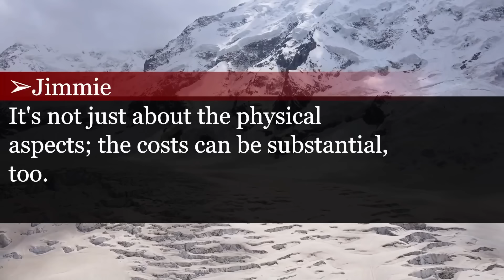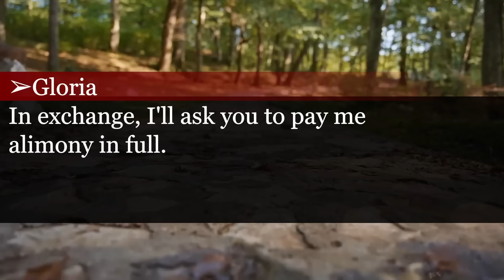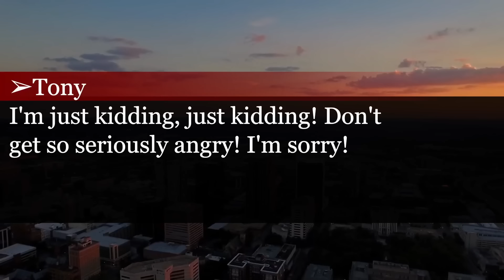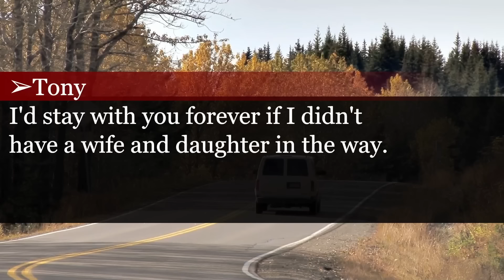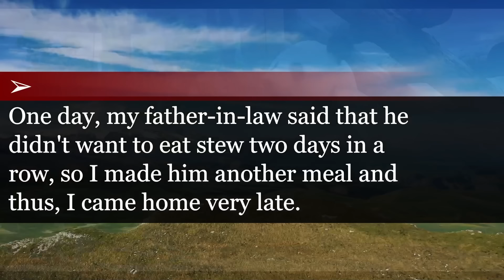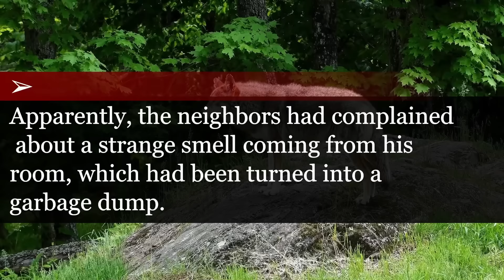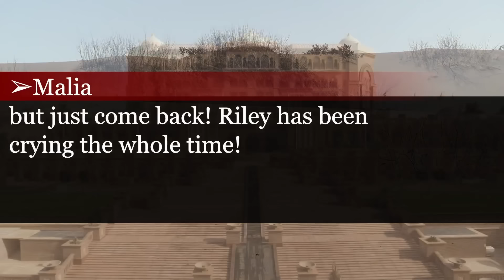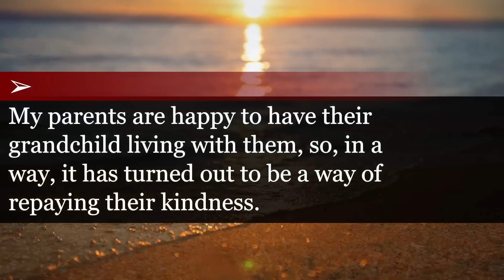【compilation】 The Man Who Got My Sister Pregnant and Abandoned His Wife, Years Later, Is Horrified.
0:00:00 My husband got my sister pregnant after accusing me of infertility. Years later, our chance encounter left him speechless!
0:18:56 My crazy husband doubts if our daughter is really his because she's not cute, cheats on me and causes her harm
0:41:32 My husband who always prioritizes work shouted ""I had to take time off work so you should thank me!"" I decide to divorce but...
1:03:30 My house caught fire during my business trip. My husband claimed to be at home, but when I rushed back, I discovered he was cheating on me.